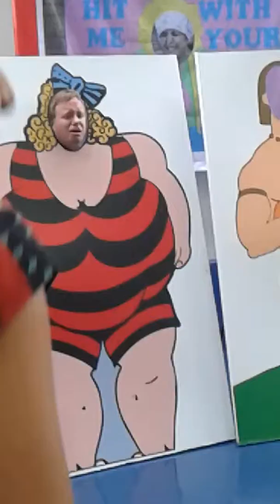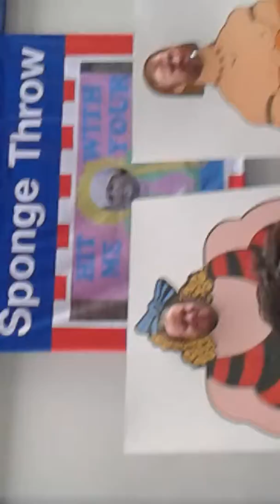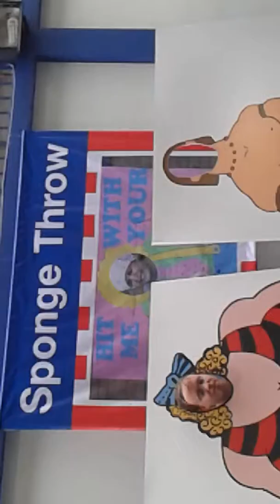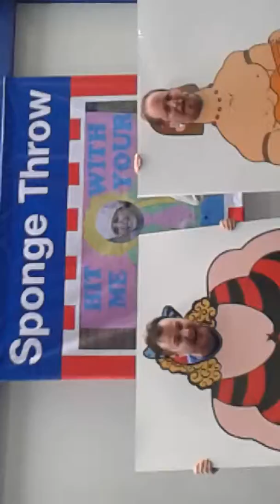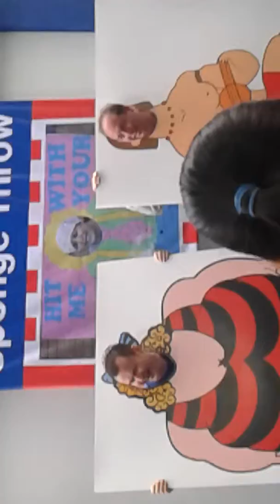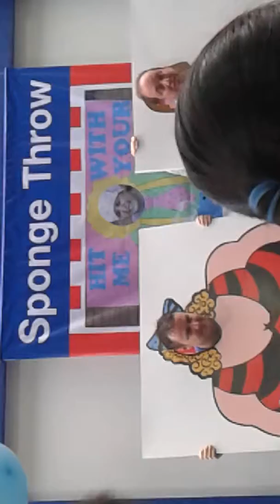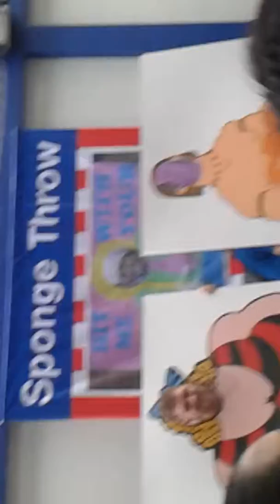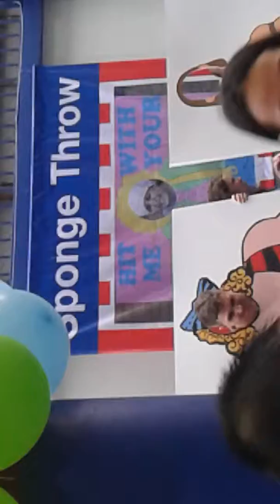ISHCMC AA's family fun night game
Shot at 5pm on Friday 5th of September 2015